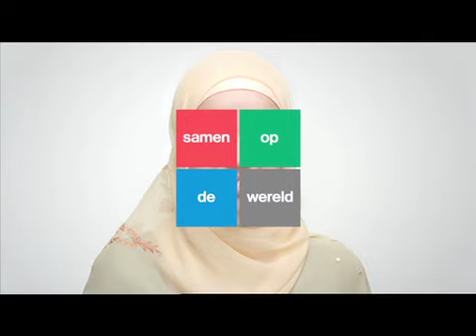NCRV Music Matters -- Woost - All Night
Radio 2: Zaterdag 16 april speelde Woost live 'All Night' bij Sander Guis in NCRV's Music Matters.